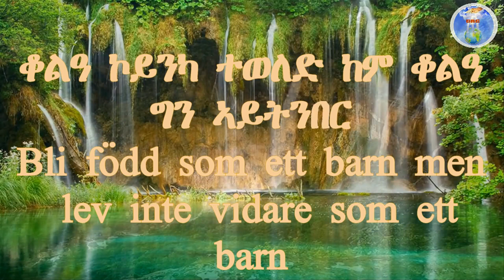ኣገልጋሊ ሰልሓዲን መዓልታዊ ቃል 09 08 2023 ቆልዓ ኮይንካ ተወለድ ከም ቆሎዓ ግን ኣይትንበር